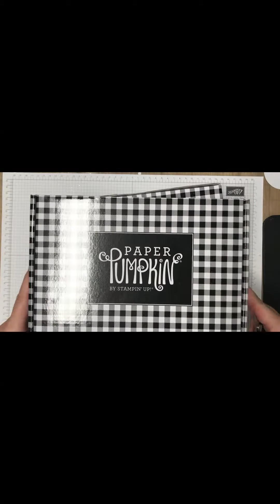November 2018 Paper Pumpkin by Stampin' Up! Stephanie Deese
November Paper Pumpkin Reveal.

I am in total love with this kit!!!  Aaaaah! Feet stomping, hands clapping in love!e3sdxdzsd